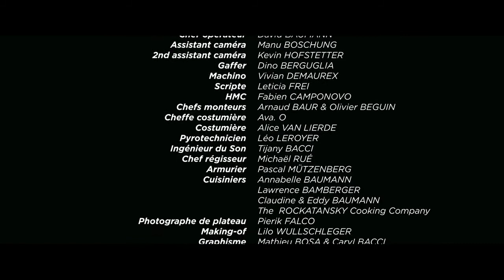THRICE - Short Film (French w/ ENG Subtitles)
Two cops respond to an armed robbery, but ignore that the situation - apparently simple - hides a bloody bundle of secrets and betrayals.

Deux policiers doivent intervenir sur un braquage armé, ignorant que la situation - simple en apparence - cache une démêlée de secrets et de trahisons.

Avec Christian Mukuna, Cédric Imwinkelried, Joe Baumers, Raphaël Tschudi, Jason Kalambay, Yannick Merlin, Gilles Tschudi, Caroline Althaus & Jacques Geiser, Yves Bourquin, Milan Kop.

A la mémoire de Jacques Geiser (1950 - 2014)

Réalisé par Luca Brunoni & David Baumann
Produit par Arnaud Baur pour New Game Films
Écrit par Luca Brunoni
Musique de Lorris Gisana
Chef décorateur : Michel Imhof
Directeur de la photographie : David Baumann, Artaban TV
HMC : Fabien Camponovo
Montage : Arnaud Baur & Olivier Beguin
Costumes : Ava. O